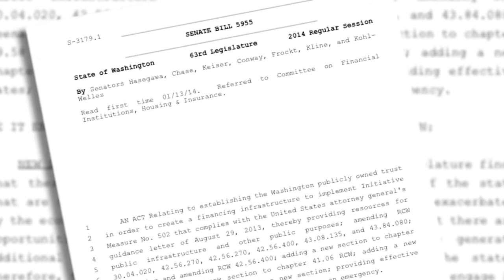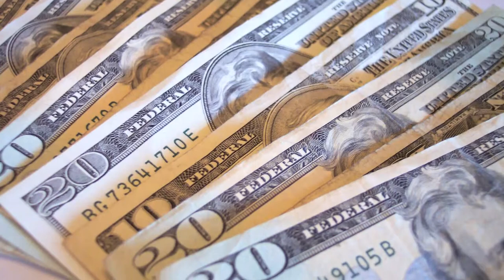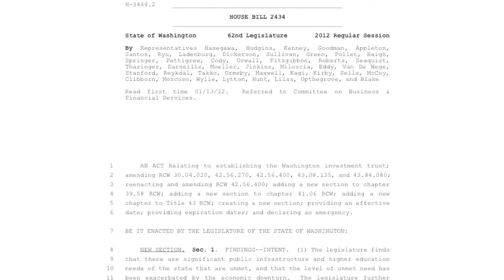Sen. Hasegawa's state bank proposal, Part I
In this segment, Sen. Hasegawa explains how the State Bank of North Dakota puts interest on state dollars back to work for the taxpayers of North Dakota instead of leaving the state in the form of profits for Wall Street.